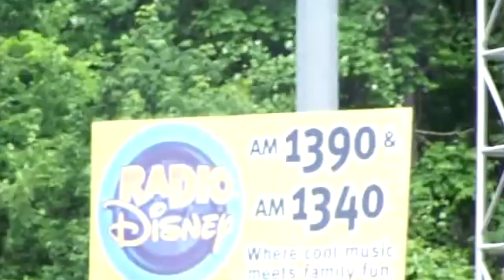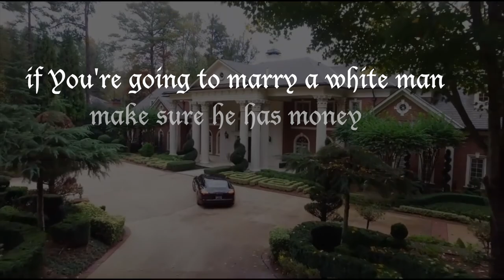WAS A TRIP TO JAMAICA EVER FUNNY?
Hi Wackos

✩ MY PODCAST ✩